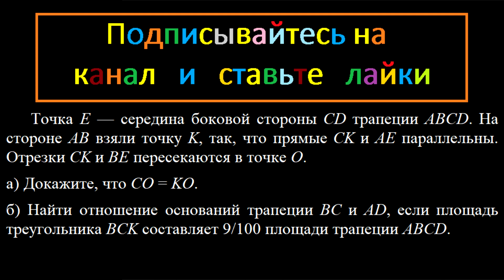Геометрия Точка E — середина боковой стороны CD трапеции ABCD. На стороне AB взяли точку K, так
Геометрия Точка E — середина боковой стороны CD трапеции ABCD. На стороне AB взяли точку K, так, что прямые CK и AE параллельны. Отрезки CK и BE пересекаются в точке O.
а) Докажите, что CO = KO.
б) Найти отношение оснований трапеции BC и AD, если площадь треугольника BCK составляет 9/100 площади трапеции ABCD.

ЕГЭ задание 16 математика модуль геометрия подробное решение